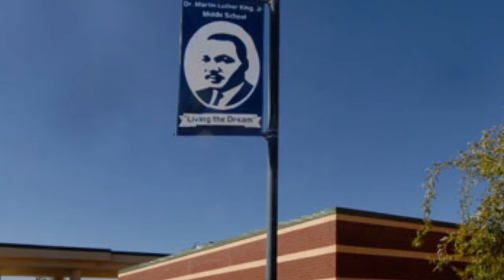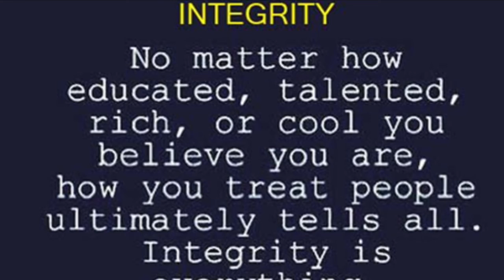October 8 2018